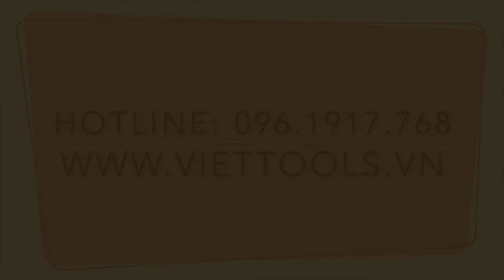CONCEPT TEAMBUILDING :ĐỘI ĐUA TÀI NĂNG/MOTOR GP RACING TEAM 2019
Nhà Tổ Chức Teambuilding chuyên nghiệp Hàng Đầu Việt Nam
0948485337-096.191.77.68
276/17 Thống Nhất -F16 Quận gò Vấp
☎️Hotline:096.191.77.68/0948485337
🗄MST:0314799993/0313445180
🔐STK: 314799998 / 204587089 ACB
💎 Địa chỉ: 294/51-53-61 (liền kề )Thống Nhất-F16 - Gò Vấp - HCM
💸Fanpage: Chuyên cung cấp và cho thuê